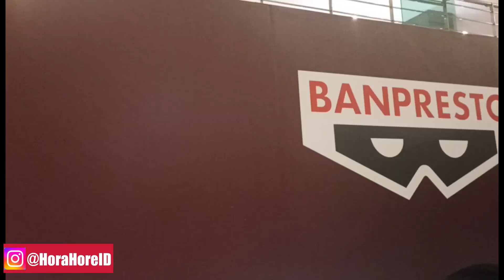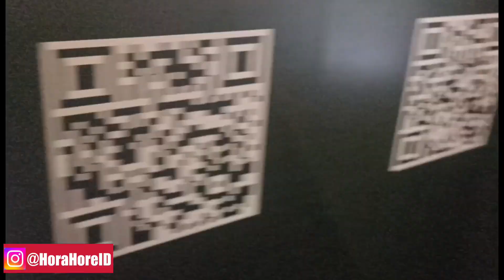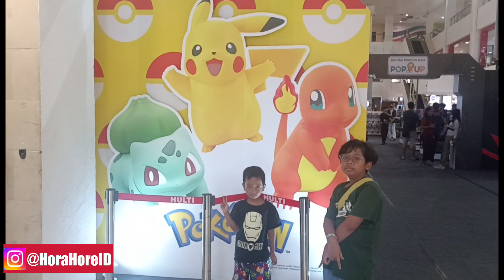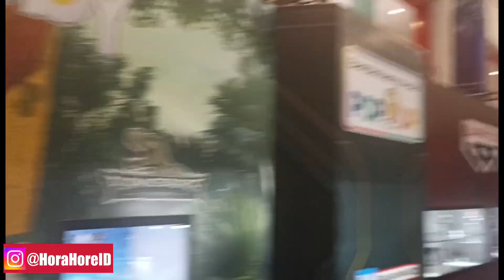Action figure star wars, anime japan and Dinosaur at bali